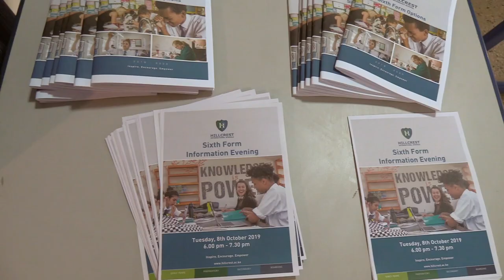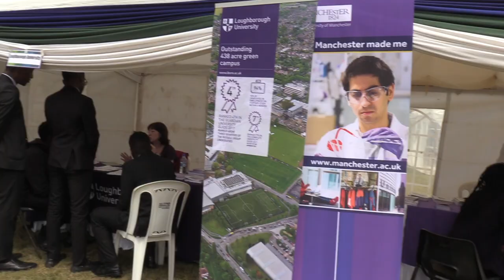Hillcrest Secondary School- Sixth Form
Hillcrest Sixth Form inspires students to engage with the world both intellectually and personally, and to challenge themselves in all areas of development from academic achievement to self-awareness and leadership.